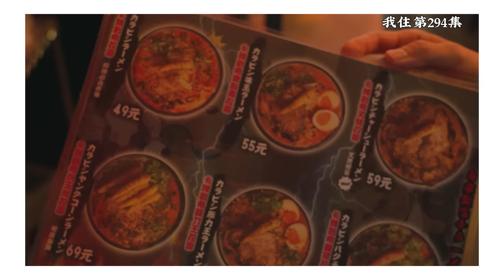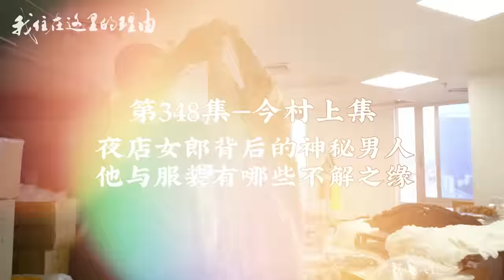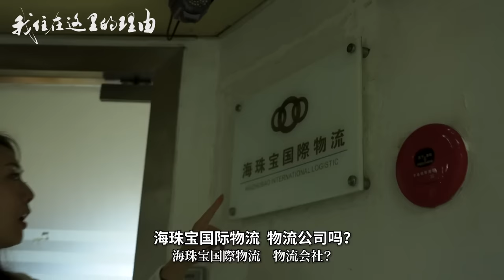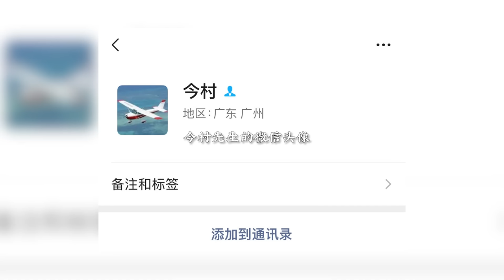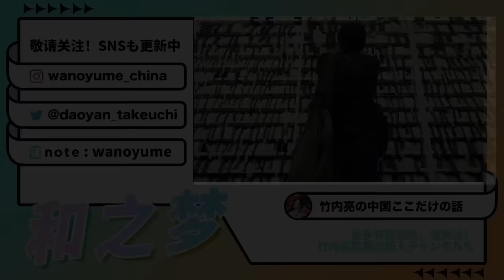日本美女试穿性感夜店裙装，揭秘日本陪酒新风尚【我住在这里的理由 348】今村篇 上集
《我住在这里的理由》【348 今村篇 上集】住在广州的日本大叔，自称夜店潮流风尚引领者。闭眼都能穿梭广州布料市场，堪比活点地图！打破刻板印象，为何日本美女主持会佩服陪酒女郎？更有美女首次体验，试穿夜店服饰，是谁被辣翻了我不说！

Yahoo!

WeChat - wanoyumehouse